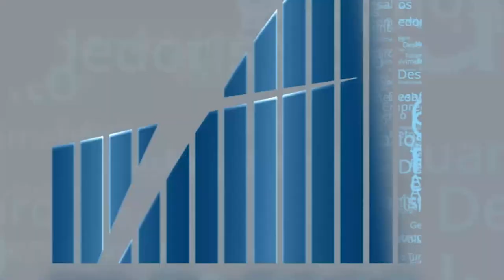Rio em Foco - Carnaval 2022 - Bloco 3